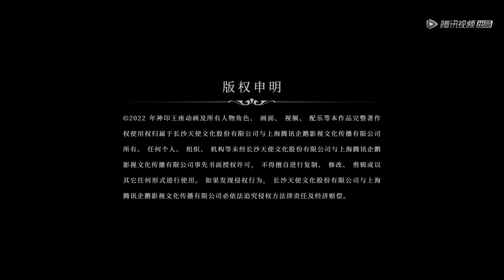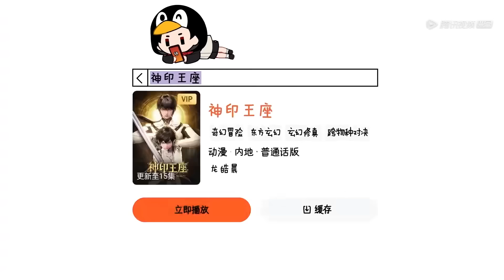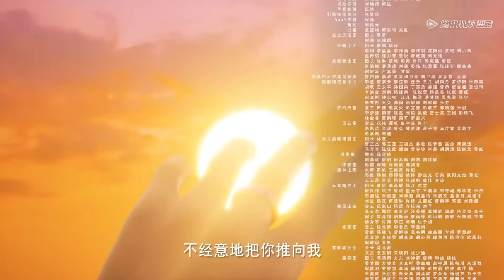ENG SUB《神印王座》Throne of Seal EP53 | 龙皓晨启程驱魔关, 夜华不辞而别 | 腾讯视频 - 动漫